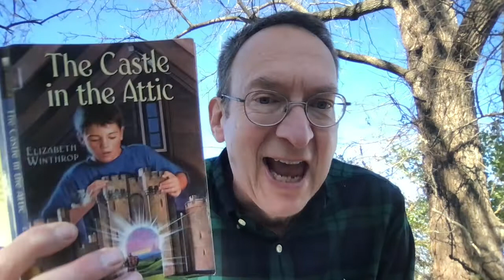The Castle in the Attic 14